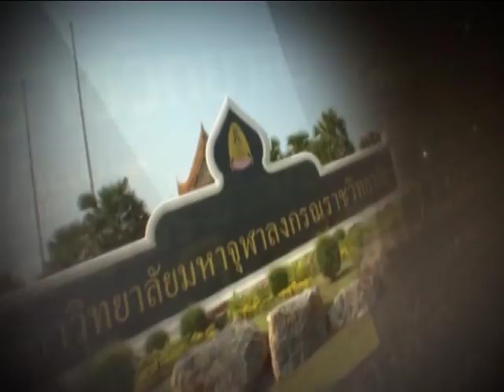โครงการปฏิบัติวิปัสสนากัมมัฏฐาน ประจำปี ๒๕๖๐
โครงการปฏิบัติวิปัสสนากัมมัฏฐาน นิสิตปริญญาตรีคณะพุทธศาสตร์ ประจำปี ๒๕๖๐ มหาวิทยาลัยมหาจุฬาลงกรณราชวิทยาลัย (ส่วนกลาง) ทั้งบรรพชิตและคฤหัสถ์ ทุกชั้นปี ให้เข้าฝึกภาคปฏิบัติวิปัสสนากัมมัฏฐาน ณ สวนเวฬุวัน (สวนไผ่) ตำบลศาลายา อำเภอพุทธมณฑล จังหวัดนครปฐม